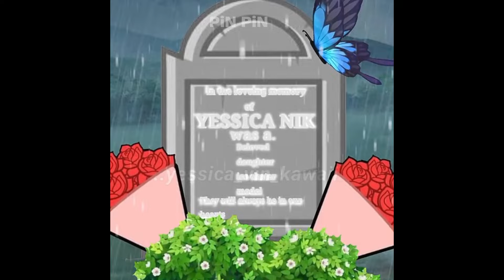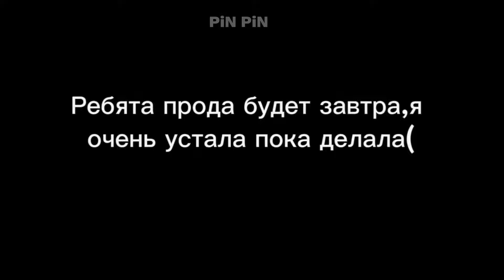GachaLife TikTok Compilation [✨ Ep 23 😜] Pin Pin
Ignore

gacha life
gacha club
gacha heat
gacha games
gacha ark
gacha abs
gacha art
gacha anime
gacha aesthetic
gacha among us
gacha accessories
gacha body
gacha backgrounds
gacha base
gacha boy
gacha blush
gacha bedroom
b gacha life
b_gacha
gacha characters
gacha club characters
gacha claus
gacha clothes
gacha club download
c_gacha
r.c gacha
c_synergy gacha life
gacha definition
gacha drawings
gacha dress
gacha discord
gacha depressed
gacha deku
gacha eyes
gacha edits
gacha eyebrows
ren
gacha k
life
l gacha meaning
music
gacha mike
gacha maker
gacha mouth edit
m.gacha club
m.lunime.gacha life/download.html
m o gacha life glitch
gacha narcos
gacha names
gacha narcos actor
gacha news
gacha naruto
gacha nightmare
n gacha life
n_gacha
y/n gacha
n meaning gacha
gacha online
gacha outfits
gacha oc
gacha o.d.d
gacha poses
gacha pictures
gacha pics
gacha pfp
gacha poses base
gacha pants
gacha props
gacha people
p gacha life
gacha p
gacha queen
gacha qr codes
gacha quotes
gacha quirky
gacha q&a
gacha reddit
gacha room
gacha resort
gacha riddles
gacha roblox
gacha rpg
gacha room background
gacha reese's
r gachagaming
r gachalifecringe
r gachacringe
r/gachalifecringe danganronpa
r/gachalifecringe discord
r/gachalifecringe fnaf
gacha studio
gacha songs
gacha shoes
gacha shirt
gacha system
gacha singing battle
gacha siri
gacha stories
s+ gacha gavager
s+ gacha
gacha s.l.u.t
gacha tik tok
gacha tomboy
gacha tears
gacha template
gacha taming
gacha the mexican
gacha toys
gacha tomboy outfits
t gerse
gacha uwu
gacha uniforms
gacha u
gacha videos
gacha vore
gacha video ideas
gacha vines
gacha vampire
gacha voice acting
gacha vida
gacha world
gacha wallpaper
gacha wolf
gacha world shopping
gacha whale
gacha wings
gacha w
gacha x2
gacha xiax
gacha x rose
gacha youtube
gacha yandere
gacha y/n
gacha your not my alpha
gacha yammy
قاشا
قاشا تيكتوك
عر*ب
gotcha games
gacha
gacha zombie
gacha zodiac
gacha zizzy
gacha zoey
gacha zombie song
gacha zoe
gacha zombie apocalypse
z/x gacha
p z gacha life
po